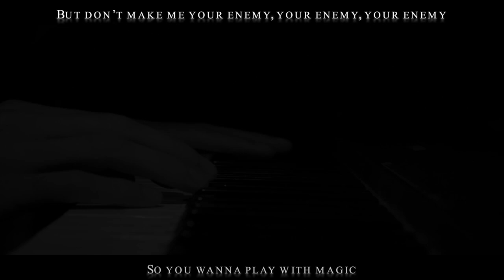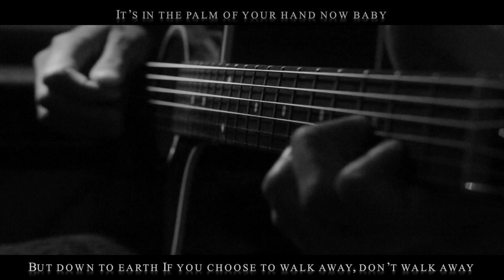Katy Perry - Dark Horse [Acoustic Cover.Lyrics.Karaoke]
Yeah
Ya'll know what it is
Katy Perry
Juicy J, aha.
Let's rage

Boy, you should know what you're falling for

Cause once you’re mine, once you’re mine (love trippin')

[Juicy J - Rap Verse:]
Uh
She eats your heart out
Like Jeffrey Dahmer (woo)
Be careful
Try not to lead her on
Shorty’s heart is on steroids
Woo!
Shorty so bad, I’m sprung and I don’t care
Turned the bedroom into a fair (a fair!)

[Katy Perry:]
Boy, you should know what you're falling for (you should know)

Inteface
Focusrute

Mic - SE1X

Studio Monitors: Adams

MIDI Keyboard - YAMAHA

Camera: Canon 70D - 50mm leans

Editing software: FCPX

Color Grading: Da Vinci